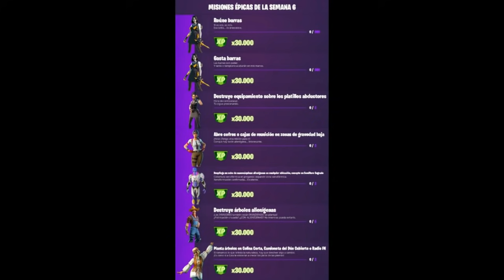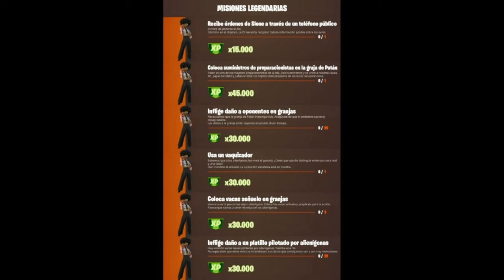Como COMPLETAR TODOS los DESAFIOS de la *SEMANA 6* TEMPORADA 7 en FORTNITE! (LEGENDARIAS y ÉPICAS)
CODIGO Roessyt
GUIA COMPLETA y FACIL Como Completar todos los desafios/misiones de la semana 6 temporada 7 capitulo 2 fortnite battle royale. Misiones legendarias y epicas semana 6 temporada 7 capitulo 2 fortnite. How to complete all week 6 season 7 Fortnite challenges. Explicando nuevo sistema de Desafios y recompensas.